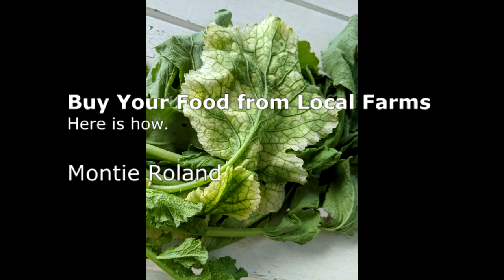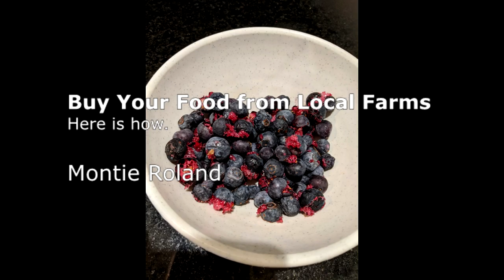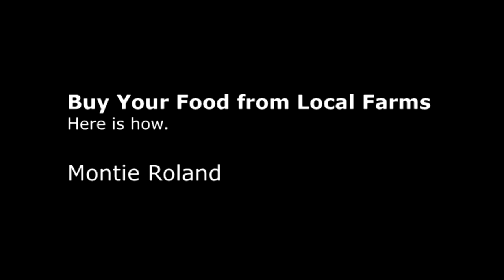Win by Buying Food from Your Local Farm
Local farms work hard for customers. Local farms can provide wholesome foods. Local farms are robust and will still be there long after the food supply chain breaks down. Support your local farms, have a more self-reliant community and get wonderful fresh foods. Let’s talk about how to do this.